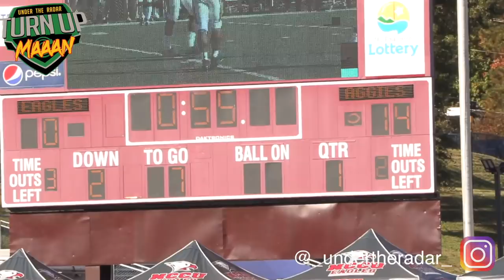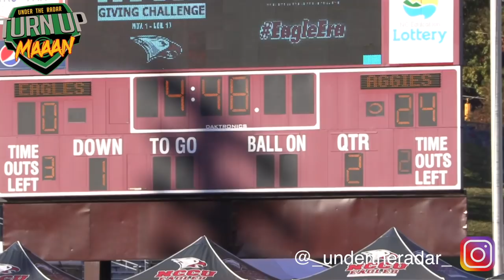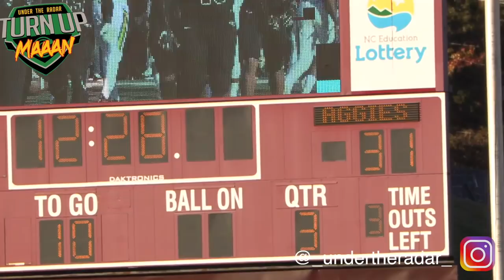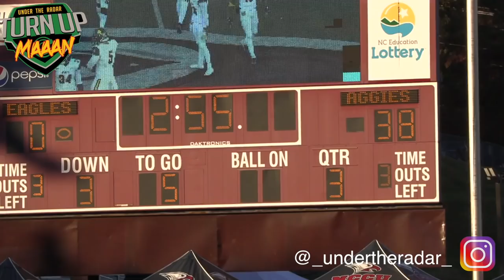🎺🔥90th Aggie-Eagle Classic |#1 HBCU Team North Carolina A&T vs NCCU | MEAC title on the line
🎺🔥90th Aggie-Eagle Classic |North Carolina A&T vs North Carolina Central University | MEAC title on the line | UTR Highlight Videos